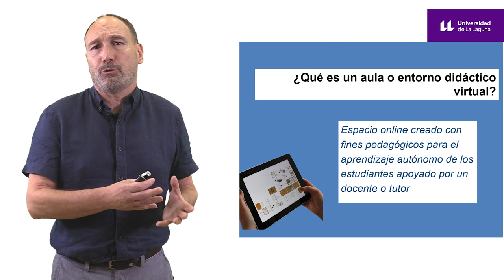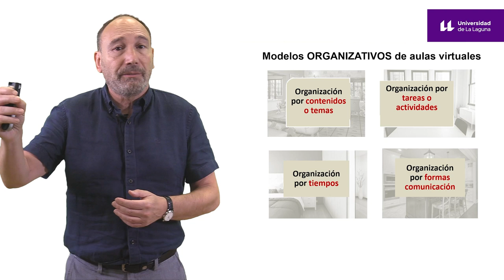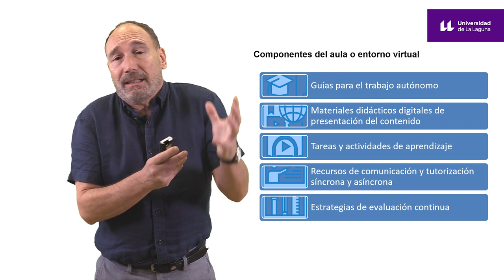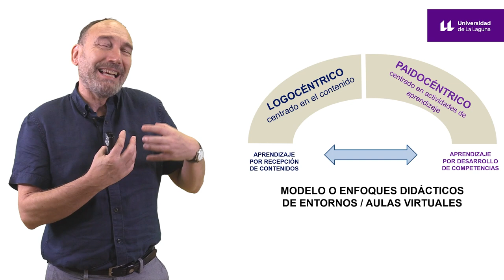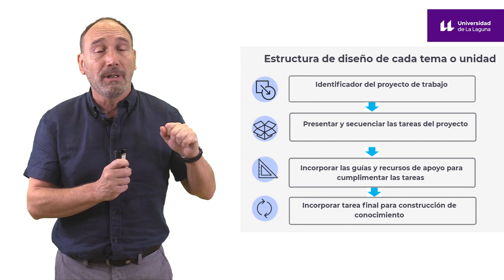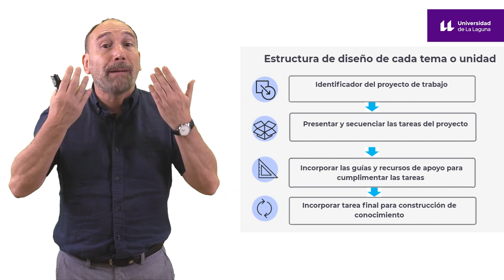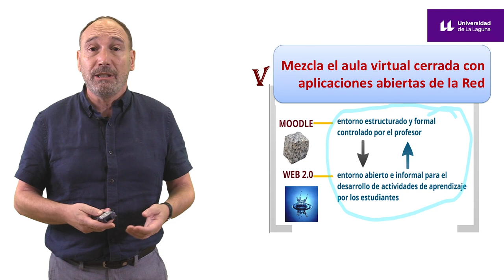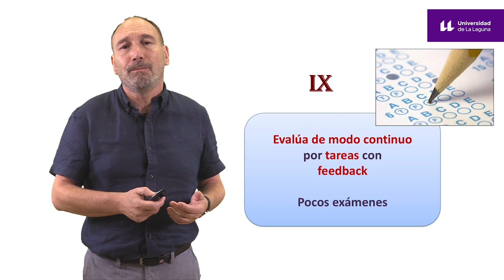Modelos didácticos de las aulas virtuales: teoría y recomendaciones prácticas